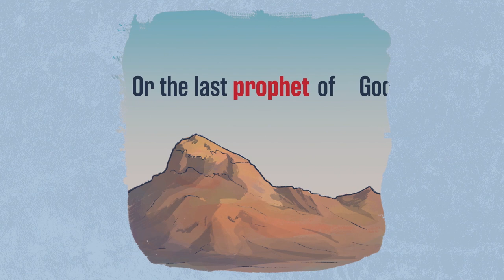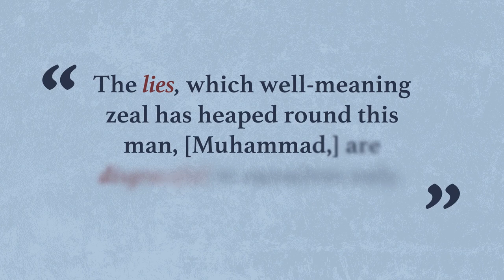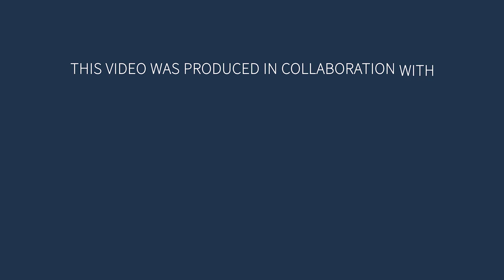An Anti Islamic Nationalist Politician's Journey to Islam – Joram van Klaveren (English)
From extreme nationalism and far-right politics to compassion and empathy, watch the incredible transformation story of Joram van Klaveren, a former Dutch parliamentarian.

The Story

My name is Joram van Klaveren, and I’m a former member of the Dutch parliament who represented the Party for Freedom, the anti-Islamic nationalist party of Geert Wilders.

For years I gave everything I had to fight against Islam. I tried to make legislation to shut down all Islamic schools in the Netherlands. I attempted to close all mosques, ban the Quran, and ban Islam altogether from the Netherlands. As a Dutch politician, I opposed Islam in every way possible.

But my views drastically changed during a party rally in 2014.

“Wilders asked supporters ‘do you want more or fewer Moroccans in the Netherlands?’ Then the crowd shouted back ‘fewer, fewer, fewer.’ Wilders smiled and answered: I’ll make sure that it will happen. Then I thought it’s not about political ideology anymore, but the idea of getting rid of an ethnic group. A lot of people thought he sounded like the Nazi [Joseph] Goebbels. I thought he was crossing a line. Then I left the party,” he said.

In 2017, I left parliament and finally had the time to fulfill a long-held desire: to write an anti-Islam book. I wanted a book that would provide conclusive theoretical grounding for all of the objections I held against Islam as a politician.

My book would settle the dispute about Islam with a clear conclusion: Islam is a danger to Europe, to America, to the West, and, actually, to the whole world.

Before writing my book, my view about Islam was influenced by the conservative Protestant environment of my upbringing, in which other religions, and certainly Islam, were definitely seen as wayward and wrong.

I was also influenced by the cultural aversion toward Islam that many Europeans have, which was a result of their historic clashes with the Islamic world.

And of course, the fears and worries I experienced during years of studying comparative religion at the university formed my opinions. Remarkably, my studies at the university actually began on September 11, 2001.

Many horrors would sadly follow, inside and outside of Europe, from the murder of columnist Theo van Gogh; to kidnappings, anti-Semitic terror, and beheadings; to haphazard stabs, truck attacks, and suicide attacks; to the proclamation of the caliphate by ISIS. There were even Muslims from the Netherlands who travelled as jihadists to Syria.

These events confirmed and deepened my negative feelings about Islam and motivated me to join Wilders’ party. I believed that Islam should be fought where possible.

But as I began writing my book, I came across information that was at odds with my ideas.

I learned that many of my ideas about Islam—stated by orientalists, far-right Westerners, and even by Islamic extremists—had little or no basis in historical Islam.

My research often presented me with contexts and interpretations that were very different from those I had propagated for years. A more nuanced image of Islam slowly developed in my mind.

Seeking more information, I wrote to various academic authorities on Islam, including Timothy Winter who converted to Islam and became Professor Abdul Hakim Murad of Cambridge University. He pointed out various scholars, books, and facts and advised me to read again and more deeply.

One by one, my objections to Islam vanished. Islam was no longer a religion that promoted violence, hatred, and anti-Semitism, or a religion that categorized women and non-believers as inferior humans and stridently opposed democracy. Slowly, my perspective of Islam changed.

I also received surprisingly satisfying, Islamic answers to my existing Christian questions about specific dogmas, such as the Trinity, the sacrifice of Christ, and original sin.

All that I was learning about Islam influenced my work on the book in such a way that it began to take on the character of a personal search for God.

During this search, the person of Prophet Mohamed raised the most questions with me. Who was this man? A deceiver, an antichrist, or was he truly the last prophet of God?

I started to read again about his life, but now without my previous biases. And I saw a more than special man. A man with almost supernatural patience, care, love, guidance, and above all dedication to his God and to his mission for justice.